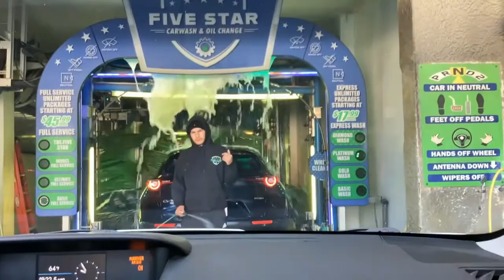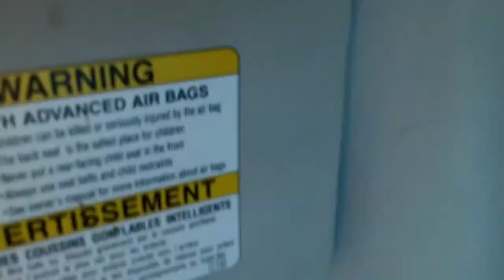Five Star Car Wash, Woodland CA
Second video of this series.

Overall Rating: 95/100 A

Wash Bay: 97/100
Drying Equipment: 94/100
Staff: 96/100
Vacuums: 92/100
Overall Car Cleaning: 97/100

Giving it extra points for belt conveyer.
Would I recommend: Yes